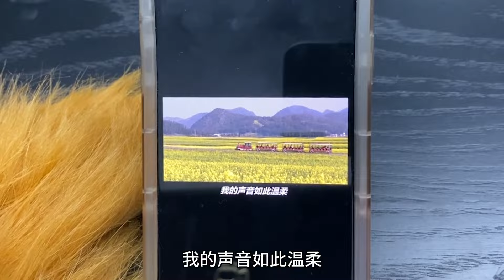【淮秀帮】当AI配音遇到真人配音！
霸屏各大app的AI配音孙悟空遇上真人配音孙悟空，嘿嘿嘿，谁才是古希腊掌管声音的神！没想到吧，“徐江”和撑起大半个emo圈的声音是同一个人！